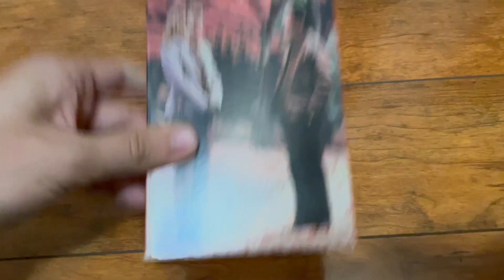When Harry Met Sally 1997 VHS